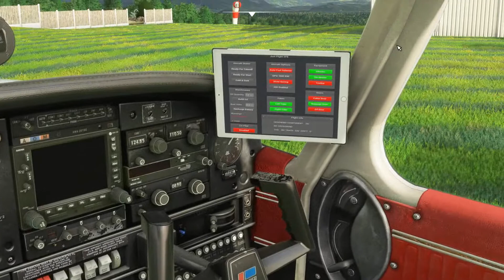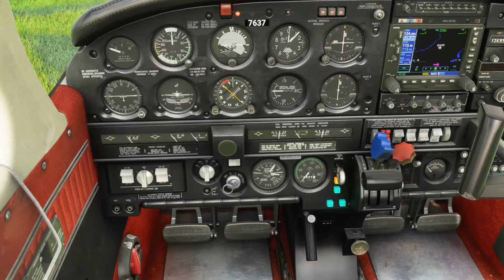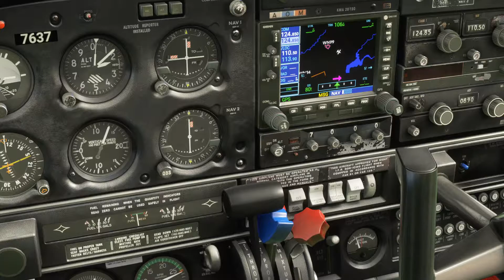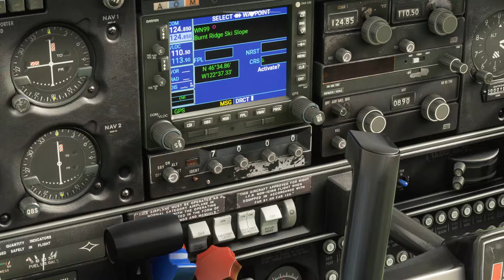Burnt Ridge Ski Slope - MSFS - Just Flight's Piper Arrow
A community made short air strip in Washington: Burnt Ridge Ski Slope. From Bush League Legends.

Fun strip. Sort of a little Lukla.

The plane is Just Flight's new Piper Arrow. I'm still getting used to it, but it's a solid plane. Worth the money. It's somewhere between the stock Cessna and the Bonanza.

Seems well modelled. The autopilot is tricky and primitive. I don't quite have the trim in muscle memory yet.